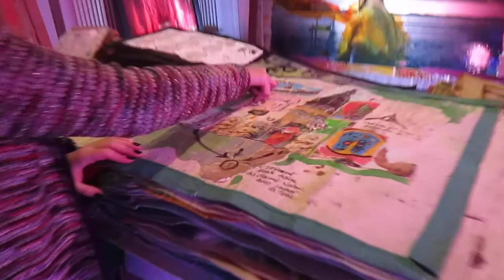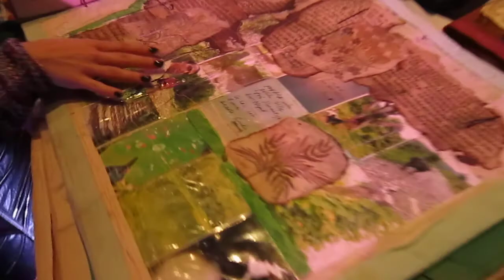Chayan Khoi Art Exhibition 2013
Chayan Khoi Art Exhibition and Party in Paris. This is the third exhibition I attend and every time he surprise me with his beautiful works of art. Chayan is a real artist, a happy dreamer, a voyager and a visionary man. He love to discover the world and in his painting and books show his inspirations and visions of a fantasy world. Enjoy the exhibition!